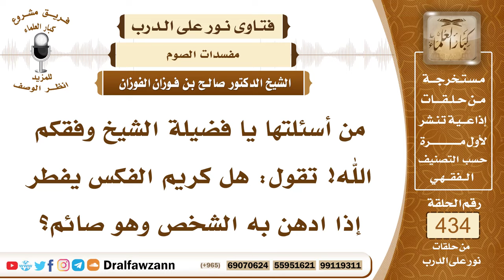5963- هل الادهان بالفكس يفطر؟ - الشيخ صالح الفوزان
"5963- من أسئلتها يا فضيلة الشيخ وفقكم الله! تقول: هل كريم الفكس يفطر إذا ادهن به الشخص وهو صائم؟
الجواب: لا يفطر، جميع الأدهان الفكس وغيره، جميع الأدهان التي تستعمل على الجلد لا تفطر الصائم، ولا بأس باستعمالها
السيرة الذاتية:
للاشتراك في قناة الشيخ صالح الفوزان

14_ الشيخ محمد أمين الشنقيطي
يتيوب

15_سماحة المفتي عبد العزيز آل الشيخ
 يوتيوب

رئيس الفريق
لمشروع كبار العلماء